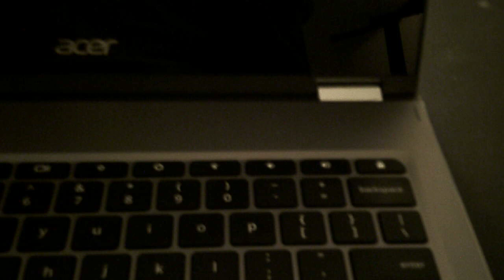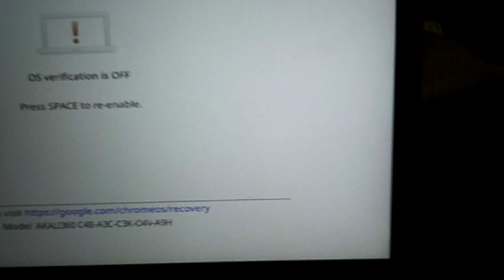Install Linux on Chromebook and on SD card on in Legacy mode. No need to change Firmware.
This Chromebook has a soldered SD card type  internal drive. I am using the built in Sea bios
 Legacy boot to install Linux.